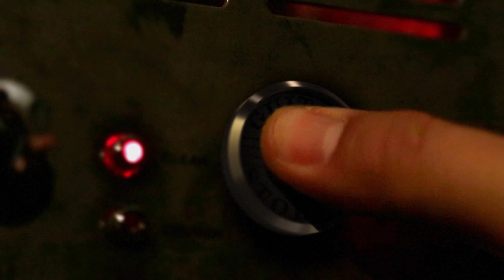"Od Breakoutów do Perfectu" DAREK KOZAKIEWICZ w GUITAR STORIES - odcinek 1.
Darek Kozakiewicz - gitarzysta, kompozytor i wokalista.
Członek Akademii Fonograficznej ZPAV.